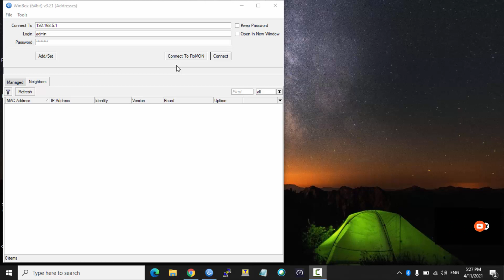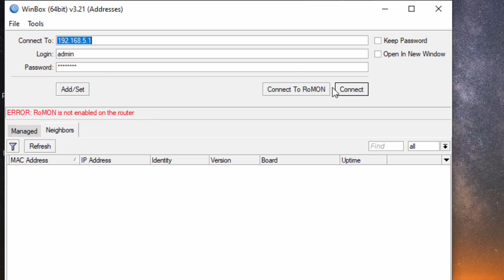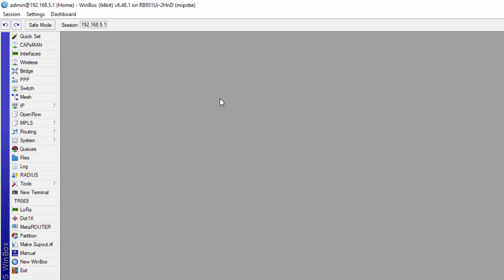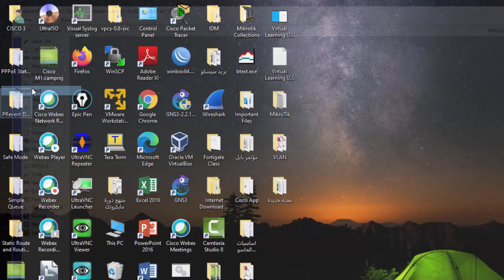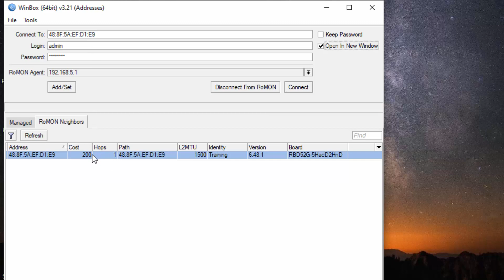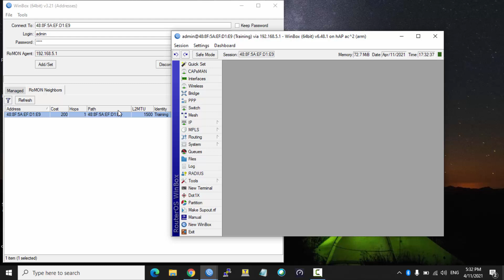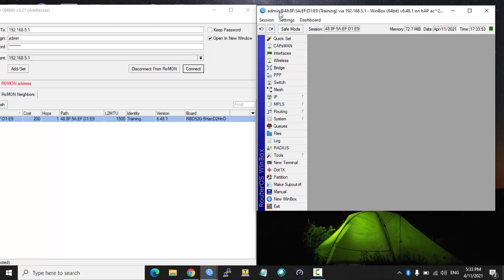Manage your Network by RoMON | في مايكروتك RoMON إدارة الشبكة باستخدام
سلسلة تعلم مايكروتك التي تقيمها جامعة تكريت - اكاديمية الشبكات سيسكو العالمية ضمن منهاج تطوير كادر الجامعة وتتضمن المحاضرة الاتي
- RoMON
Winscp Software Download MikroTikConfiguration​​​​​​​​​​​​​​​​​​​​​​​​​​​​​​​​​​​​​​​​​​​​​​ MikrotikWinbox​
​​​​​​​​​​​​​​​​​​​​​​​​​​​​​​​​​​​​​​​​​​رابط صفحة تعلم وعلم مايكروتك على الفيس